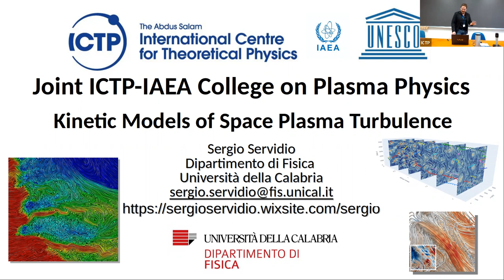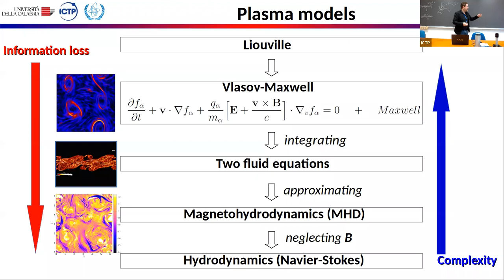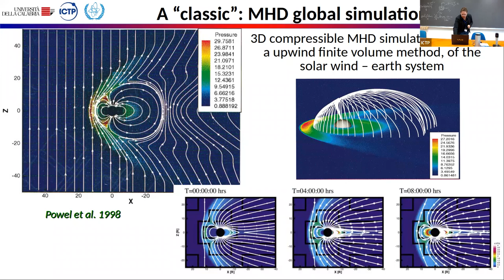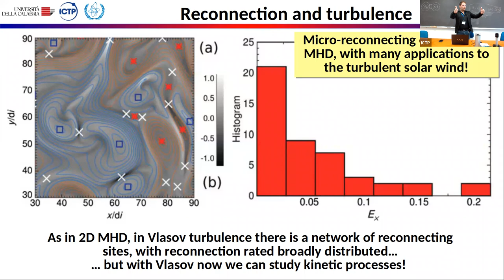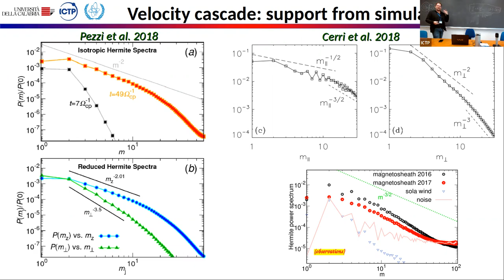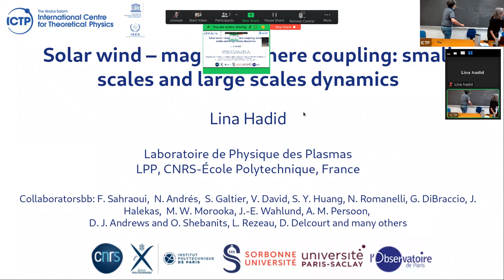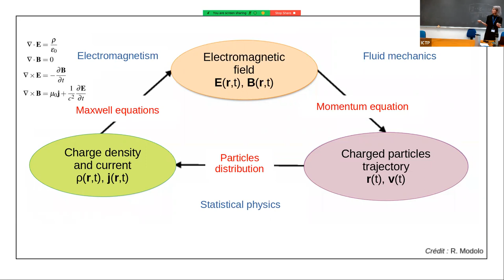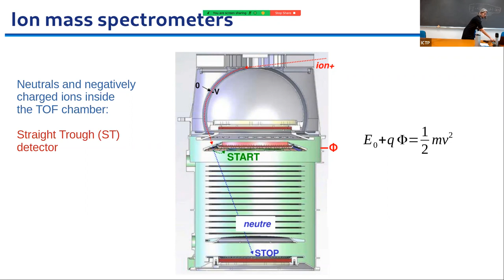Kinetic Models of Space Plasma Turbulence - Part 1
Speaker: Sergio SERVIDIO (Calabria University, italy)

Joint ICTP-IAEA College on Plasma Physics for Fusion Applications | (smr 3748)

2022_11_14-09_00-smr3748.mp4